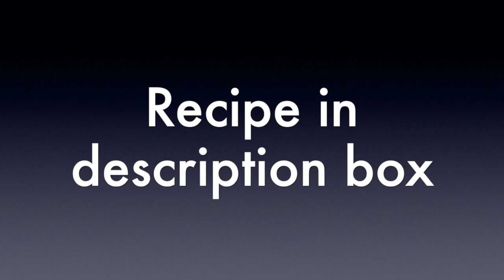சுவையான மாங்காய் பச்சடி | Delicious sweet mango pachadi | Cooking With Jana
Watch how to make delicious and sweet mango pachadi!

Ingredients:
2 mangoes
1 cup jaggery
1 tsp mustard seeds
1 dried chilli
1 tablespoon oil (any, we used coconut)

Instructions:
Wash and cut the mangoes into cubes. Transfer to a pressure cooker and add 1 cup water, or boil in a pan until soft. Wait for 2 whistles if using a pressure cooker. Mix the jaggery with the mango mixture. Add the salt. In another pan add oil. Once it heats add the dried chilli. Add mustard seeds and once it pops add to the mango mixture. :)

Cooking our recipes? 👨🏻‍🍳👩🏻‍🍳
Feel free to send us a pic on 📸: